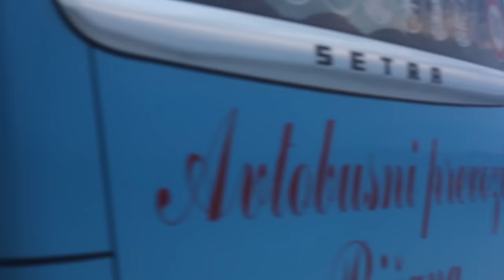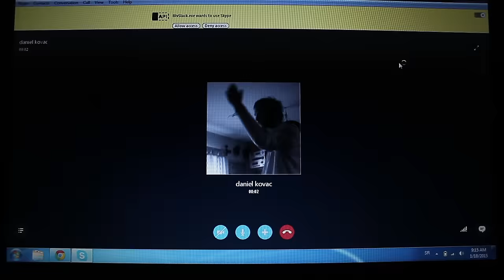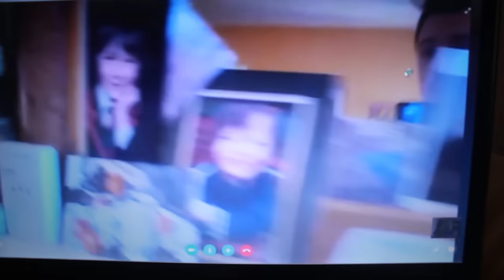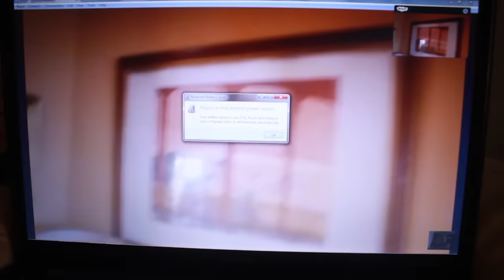Jesenji Orkestar feat. Ljubičice - Godine u vetru (video)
Video spot je snimila i režirala Staša Bukumirović, a montirala Nataša Pantić. Premijera spota je bila 2. novembra 2015. na MTV Adria kanalu.

Godine u vetru je prvi singl sa istoimenog novog albuma Jesenjeg Orkestra.

Pun naziv novog albuma je Godine u vetru (Ne brini dušo Ežen je u redu) i izdanje će se pojaviti u januaru 2016. godine.

Album je snimljen u studiju Krokodil u Pančevu i nastao je u bliskoj saradnji Daniela Kovača iz Jesenjeg Orkestra sa grupom Ljubičice.
Daniel je doneo skice pesama za album u studio Krokodil, nakon čega je Petar Stevanović iz Ljubičica pravio aranžmane za njih. Produkcija je otud postala neobično bogata u odnosu na prethodne tonske zapise Jesenjeg Orkestra zato što je Petar iskoristio sve potencijale Ljubičica – rokenrol gitare, duvače, gudače, elektroniku, prateće vokale. Rezultat njegovog rada je moćna i jasna muzička kulisa za vrlo emotivnu zbirku Danielovih pesama o slomljenim ljubavima.

Miks i tonsku produkciju albuma je radio stari saradnik i Ljubičica i Jesenjeg orkestra Milan Bjelica.